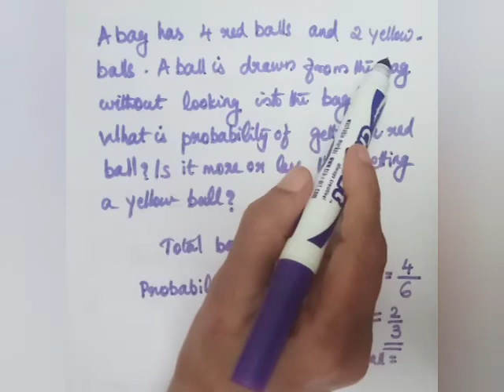8th cbse maths probability malayalam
Hi friends,
I'am Sunitha (BSc Mathematics) from Kochi

Math's magic videos click here👆

6th CBSE maths👆

7th CBSE maths👆

8th CBSE maths👆

9th CBSE maths👆

10th cbse maths👆